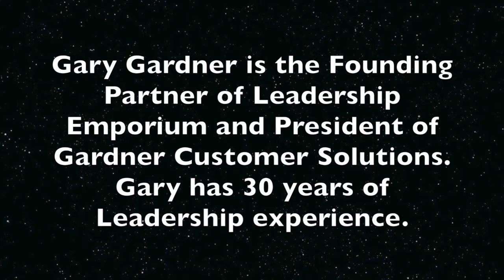60 Seconds with the CEO: Charles Grose of Tampa Bay Sports Cars, a MOOvin VIDEO production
The "MOOvin VIDEO Interview" and the video series, "60 Seconds with the CEO",  is produced by MOOvin VIDEO.
Matt and Joe Pearson are the founders of MOOvin VIDEO,  a digital marketing company that creates digital videos.

Gary Gardner is the Founding Partner of the Leadership Culture. Gary has over 30 years of leadership experience.
Tampa Bay Sports Cars. Vintage. Classic. Collectibles.

Charles Grose is the CEO of Tampa Bay Sports Cars

All Used Porsches are Created Equal Some are Just Better Loved Than Others. Vintage cars. Classic autos. Collectible investments.

The whole idea of starting this boutique previously-owned Porsche store was to have fun and offer Porsches that were in great condition at prices close to half the cost of a new one. I only buy cars that I want to own and drive, and I do drive each and every one several miles before I offer it for you to enjoy. All the cars have a clean CARFAX, and very low mileage for their age. If I would not be proud to put the car in my garage, I will not offer it for yours.

1979 Volkswagen Beetle w A/C 1967 Austin Healey 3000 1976 Triumph TR6

Charles Grose, President
About me, I spent 35 years in the Wealth Management business, the last five as president of what is now known as RBC Wealth Management. In trying to decide what I would do with the rest of my working years, I realized I wanted to do something that I love and have a real passion for. Thus there was nothing more fun and thrilling than driving a great Porsche wherever the road would lead. I have a huge passion for these wonderful cars, and want to allow as many people as possible to enjoy the excitement of owning a Porsche.

To sort of quote and old saying. PORSCHE THERE IS NO SUBSTITUTE.

We will ship your Porsche to San Francisco, California, Hong Kong and Beijing China, Palo Alto, California, Mumbai, India,  Istanbul, Europe, Asia, Sao Paulo Brazil. Vintage, collectible classic Porsche automobiles.

Singapore, Asia, Latin America, Classic cars, vintage cars.

As a preowned Porsche dealer, we carry only the finest low mileage, high quality used  Porsche vehicles. Our cars are gone over with an eye on the details. As a sports car dealer we appreciate your desire for a high performance vehicle in top shape. Our Porsche dealership shares your love of these cars. Stop and see our fine cars today!
Vintage Porsche. Classic cars. Collectible cars.

Porsche 2006 S Carrera   Porsche 2006 C2 Carrera Tampa Bay Sports Cars

Here are more of our classic, vintage collectible sports cars on Auto Trader:

If you are a collector of vintage cars, you will love our inventory...let us find your next investment
Let us find your vintage Porsche Carrera 911,

In 1997 Porsche sold a few over 700 C2S's in the US and a few over 900 in 1998, the only two years the C2S was built. Our car has 5,118 miles on it and we believe it is the lowest mileage C2S for sale in the country.